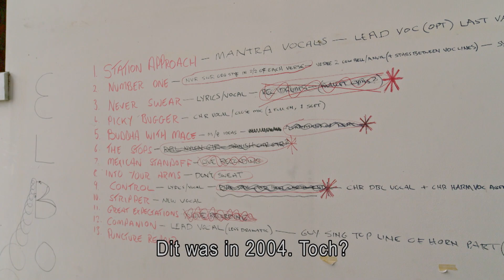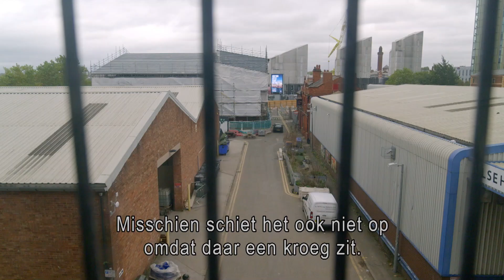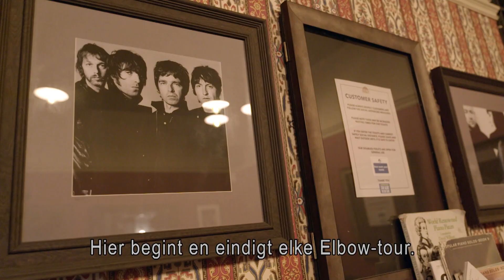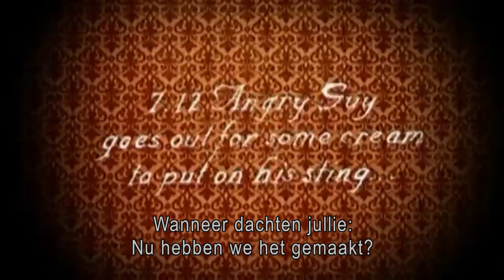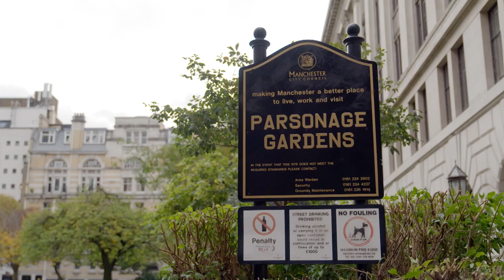Elbow / Guy Garvey | Het verhaal achter meerdere nummers | Top 2000 a gogo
Met zanger Guy Garvey van Elbow reizen we door Manchester, de stad waar Elbow ook opgericht is, en we praten over de nummers 'Great Expectations', 'Lippy Kids', 'Station Approach', 'Asleep in the back', 'Magnificent (She says)', 'Grounds for divorce' en 'One day like this'.
Een interview uit 2021.